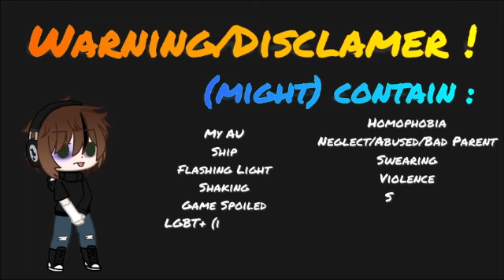MEME - I Want To Be That F Up Boy (Girl) | Omori (Sunny) [Creepypasta AU]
yeah, i kinda decide to make a CrossOver all by myself
so i choose Omori X Creepypasta, since i don't think i ever seen a CrossOver with the both of them
i seen many other, and i through it would be good to see how they would be like with me

yeah
through in this CrossOver, i'm doing the Creepypasta, (usually it's my sister, but she isn't interested in Omori, so i won't force her)

and yeah, being cute is a crime
being too traumatize or psycho too

Oc Used :
Sunny